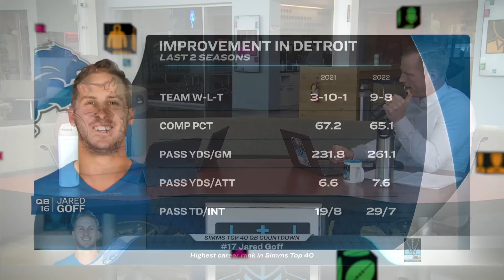Chris Simms' Top 40 QB Countdown: No. 17, Jared Goff | Chris Simms Unbuttoned | NFL on NBC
Jared Goff is coming off his best season in the NFL, which leads Chris Simms to tell Ahmed Fareed why he has more talent than he gets credit for and deserves to be No. 17 on the Top 40 QB Countdown.